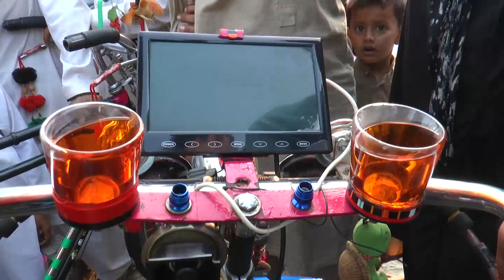Pashto Common Sense Program Episode 9 Part 3 | Charsada Sardaryab | WisalKhayalofficial | Badlontv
badlontv
badlon tv